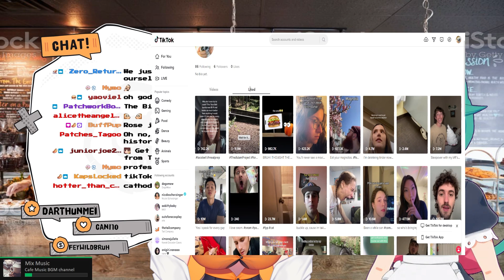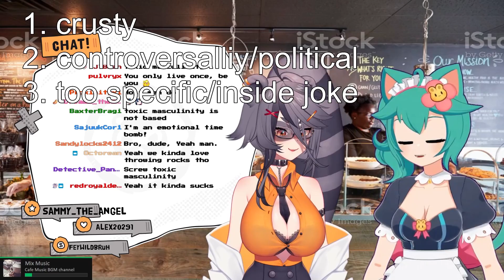Snuffy's Guide To Getting Dates (feat. Rosedoodle and Roen)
hey
click 'show more', stinky